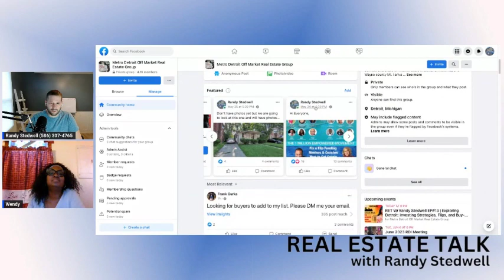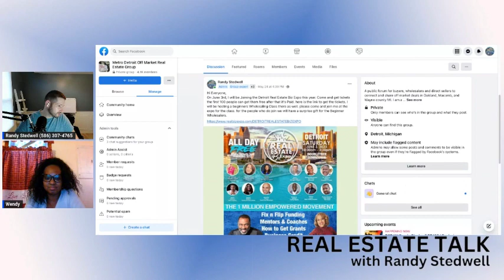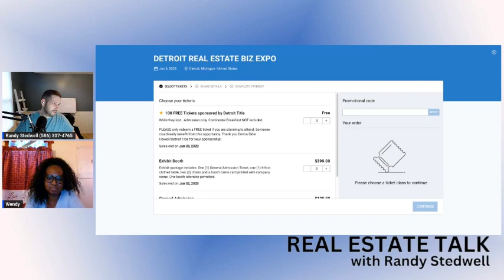RET W/ Randy Stedwell EP#13 | Exploring Detroit: Investing Strategies, and Buy-and-Holds Part 3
Hey Everyone On Episode #13 We will be Talking with Wendy Barber about her investing in Detroit and how she flips and does buy and holds in the city of detroit. We will also be talking about upcoming events and her future plans for investing. Come join us this will be a great one to go over with if you are an investor and anyone looking at real estate right now. If you are joining LIVE then put your questions in the comments and we will answer them LIVE.

Wendy L. Barber was born in the City of Detroit and has remained a life-long resident. She is a wife and a mother of two sons. She is a proud product of the Detroit Public School system, graduating from Cooley High School in 1985.

Wendy also attended Detroit Business Institute after graduating from high school where she received a Diploma as a Word Processing Stenographic Specialist. She returned to school a little later in life and received an AA in Criminal Justice from Wayne County Community College and is currently pursing a BA in Science and Human Services from The University of Phoenix.

Wendy began a career in commercial and home cleaning and started her own business, Chore Coach Cleaning services in 1996. She then moved into commercial real estate investment in 2001 and is now the proud owner of Carefree Adult Assisted Living, with several facilities working with adults who have varying levels of both mental and physical disabilities.

Wendy is now moving into residential real estate investments, buying, and renovating properties in the city of Detroit. She has become very passionate about restoring the beauty of her beloved city, all while creating general wealth for her family and the community. She is huge on community service and volunteering. She works with seniors, foster care youth and adults who have aged out the foster care system. She volunteers with organizations like Sister Friends, Breast Cancer, Ovarian Cancer, and Lupus Awareness Organizations. She is a dynamic woman who cares about others in many capacities.